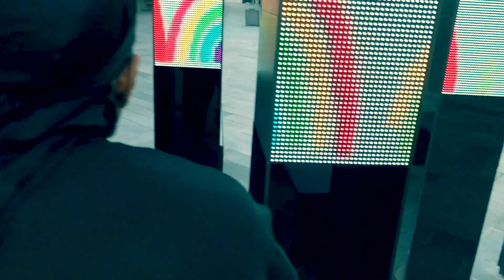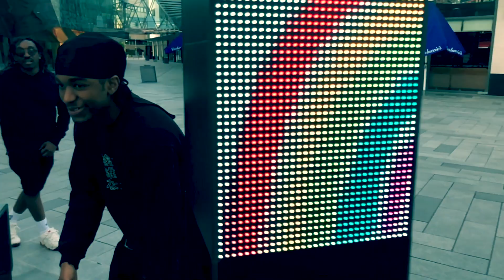Chief Chino - Ini Terere ft Kuda K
Visuals for Ini Terere. In-house production. One team risinga kwanise kubhadhara videographer